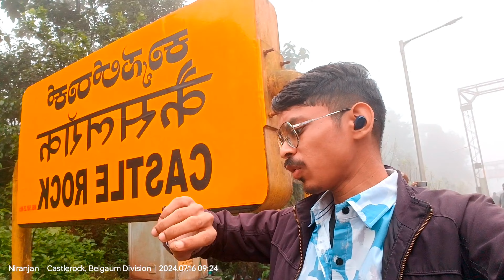TRAIN DIVERTED TO GOA | DUDHSAGAR WATERFALLS | TELUGU TRAIN VLOGS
12484 amritsar - kochuveli weekly express is a superfast express train of the indian railways connecting amritsar railway station (punjab) and kochuveli railway station (kerala). this train is currently being operated with 12483/12484 train numbers on a weekly basis. this train is running with an LHB rake with effect from 09 june 2019.

12483 kochuveli - amritsar express departs kochuveli railway station at 04:50 am on every wednesdays and reaches amritsar railway station at 01:50 pm on every fridays.

in the return direction, 12484 amritsar - kochuveli superfast express departs amritsar railway station at 05:55 am on every sundays and reaches kochuveli railway station at 02:30 pm on every tuesdays.

this train has a total 22 coaches. it has 2 second ac coaches, 6 third ac coaches, 7 sleeper coaches, 4 second class coaches, 1 ac hot buffet car coach and 2 eog car coaches.

maximum halt time for this train is 20 minutes at ambala cant and vadodara railway stations.

TRAIN NO : 12484
TRAIN NAME : KOCHUVELI WEEKLY SF EXPRESS
DATE OF JOURNEY: JULY 14TH 2024
SERVICE : WEEKLY TRAIN
SERVICE DAY : SUNDAY
TRAVELLING KMS : 3291KMS
HALTS : 26 HALTS
Travel Time: 56h 35m
Max Permissible Speed: 130 km/hr
Departs : 05:55AM
Type: SuperFast
Rake Zone: NR/Northern

MY TRAIN JOURNEY'S

MY BUS JOURNEY'S